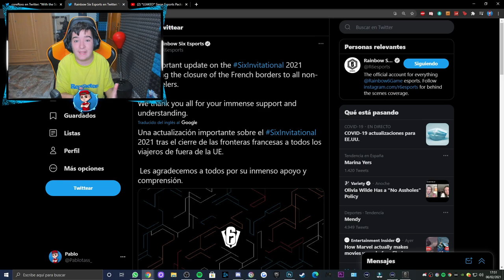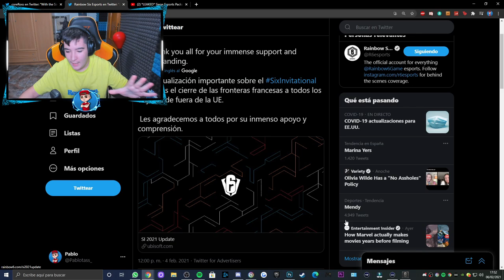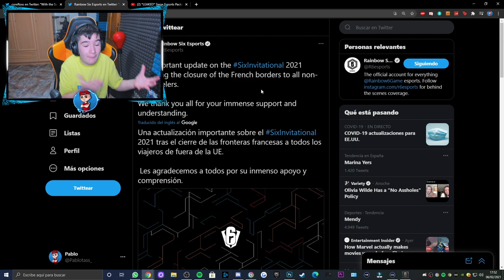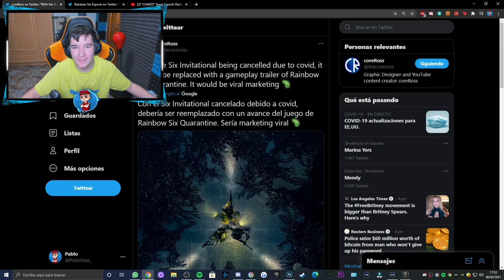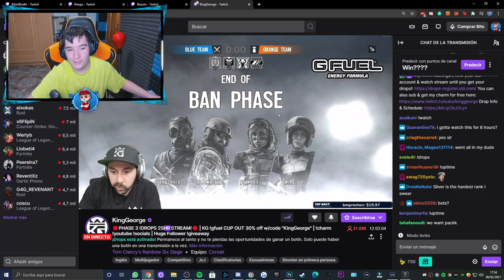🎁LO *NUEVO* que PUEDE SALIR EN LOS ALPHA PACKS de INVITATIONAL 2021 Rainbow Six Siege - Pablotas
¡Activa tu cuenta de UPLAY con TWICH!
¡Canales REPARTIENDO ALPHA PACKS!
► ¡Sígueme! 👀👀👀
⏰Si quieres saber cuando subo video mira esto:
      (15:00🇪🇸) 11:00🇦🇷 08:00🇲🇽 19:00🇨🇱 🕑
      (18:00🇪🇸) 14:00🇦🇷 11:00🇲🇽 14:00🇨🇱 🕒
      (21:00🇪🇸) 17:00🇦🇷 14:00🇲🇽 17:00🇨🇱 🕔